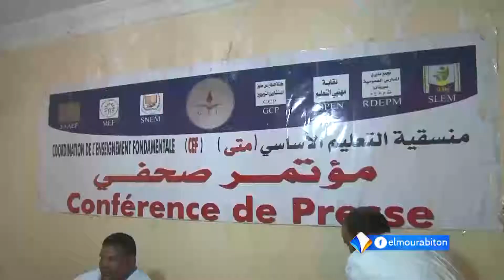هيئات نقابية تنتقد مشروع قانون النظام الأساسي للموظفين و الوكلاء العقدويين للدولة: 07/20-2020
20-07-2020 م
قناة المرابطون الفضائية - الصفحة الرسمية 2020